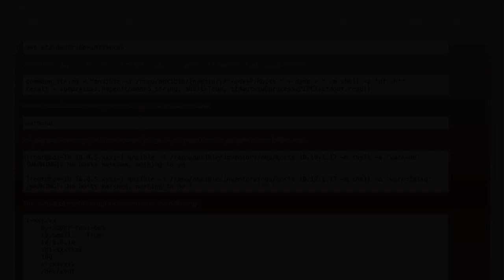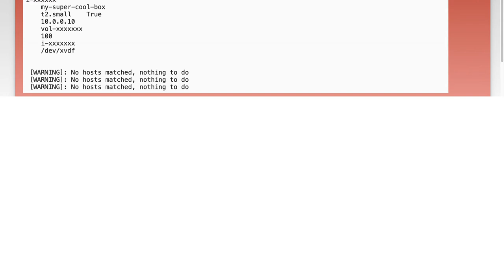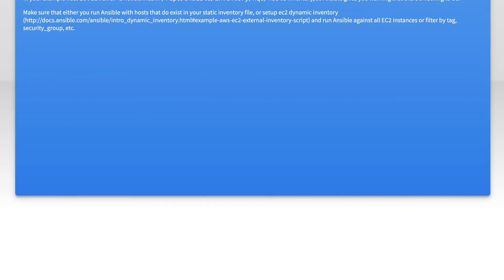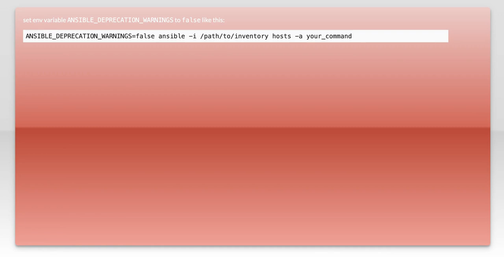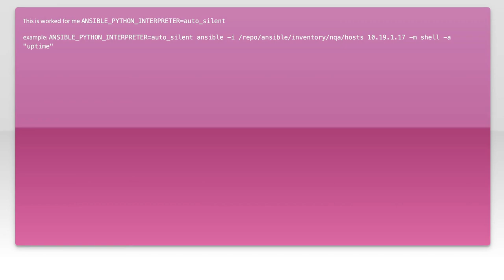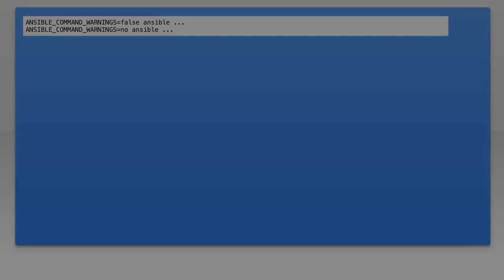Suppress Ansible Ad Hoc Warning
python: Suppress Ansible Ad Hoc Warning

Related to: python, amazon-web-services, ansible